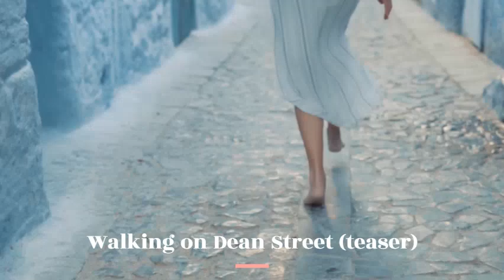Reegonetti Band - Walking on Dean Street (teaser)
A teaser of the song "Walking on Dean Street", taken from the album with Reegonetti Band called "Exploring The Unknown"

Reegonetti Band is:
Ronald Vikström - All keyboards, pianos and synths
Börje Reinholdsson - Drums and all vocals